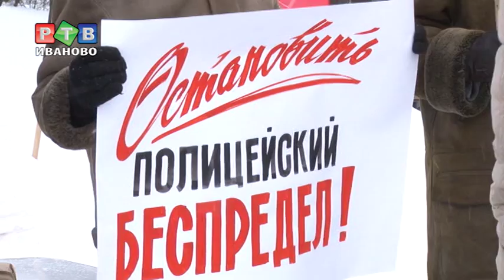Ивановские коммунисты поддержали коллегу